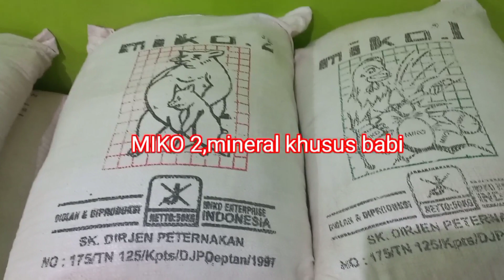Pilih kandang JOROK babi MONTOK atau Kandang BERSIH Babi KEREMPENG? babi BINTIK2 MERAH,ini OBATnya